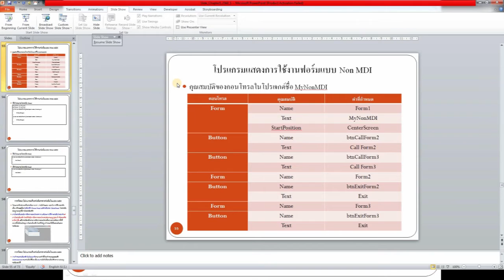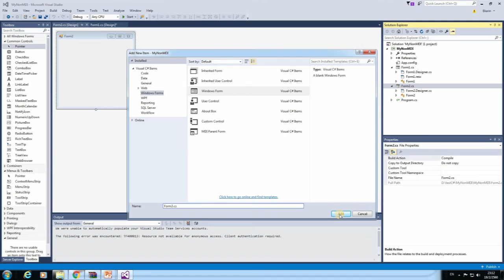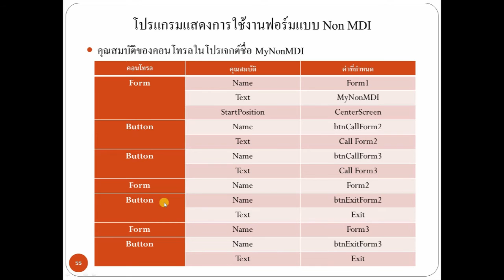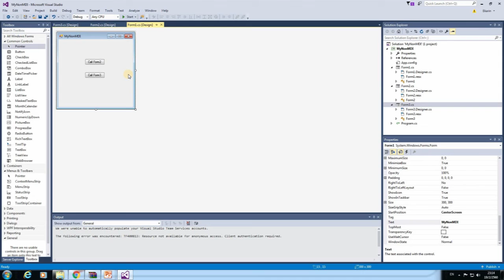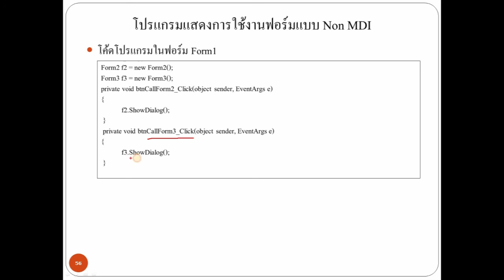Business Applcation Development using C#.NET - chapter5 part17/23